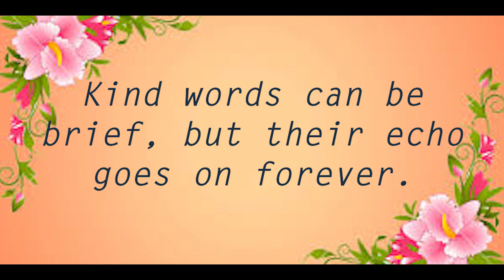69. Beaded Wind Chimes Competition By Class:- 1st.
When the wind stopped by we heard the tinkling of the chime weaving the sweet tweet of your love.✨